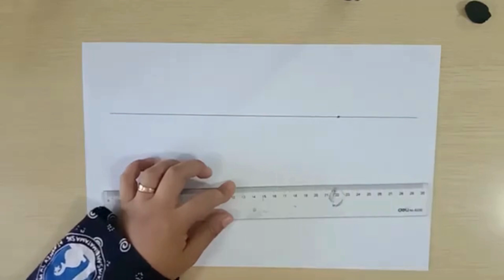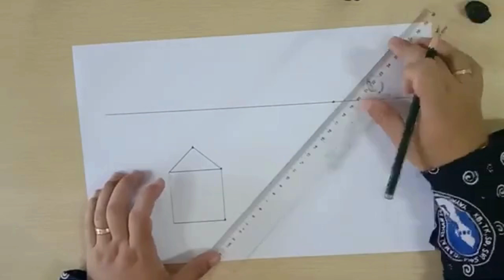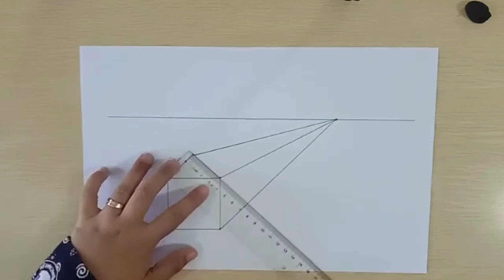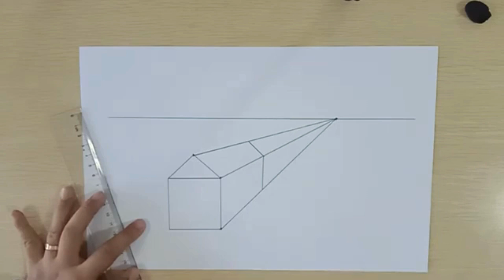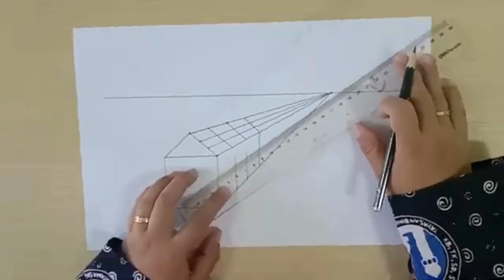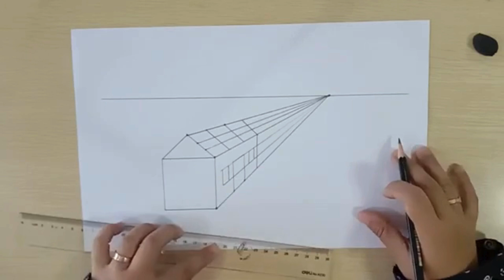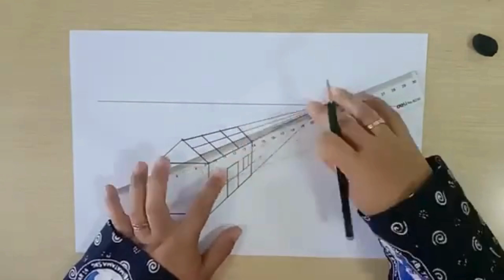MENGGAMBAR DENGAN PERSPEKTIF/ SENI RUPA KELAS 4 KURIKULUM MERDEKA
Gambar perspektif adalah cara menggambar suatu objek riil atau imajiner yang menitikberatkan pada penglihatan mata atau menurut pandangan mata seorang penggambar.

Mari bersama menggambar dengan perspektif sederhana